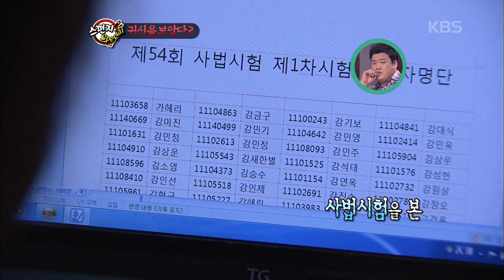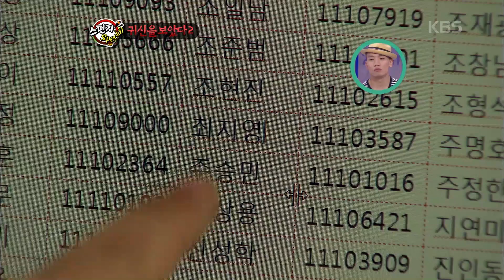[기막힌 클립] ※공포주의※ 필리핀 휴양지에서 본 귀신🧟‍♀️ "나는 귀신을 보았다" [무서운 스펀지] | 20120629 KBS 2TV 방송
1999년 필리핀의 한 휴양지
여름휴가를 위해 한 가족이 이곳의 리조트를 찾았다.
그런데
알 수 없는 일들이 가족에게 계속 벌어지는데…
그들 앞에 나타난 정체불명의 존재는 무엇이었을까?

스펀지 제로 2010년 6월 29일 KBS 2TV 방송